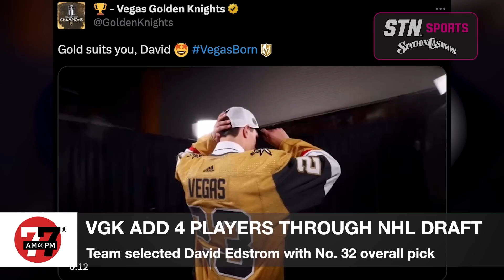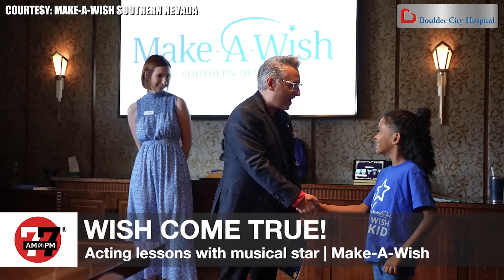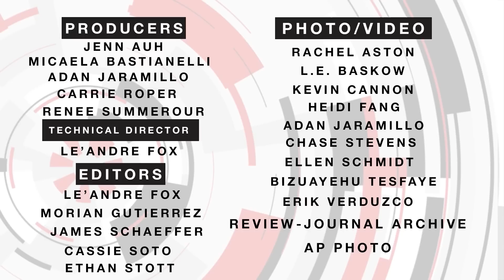Las Vegas News | 7@7PM for Thursday, June 29, 2023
Victims of a triple homicide in west Las Vegas are identified by police, an outgoing assistant sheriff is under investigation, and the Rio Casino-Resort is undergoing a multi-million dollar renovation.

The Las Vegas Review-Journal is introducing a video news program that will be streamed on the newspaper’s website, news app, YouTube, Fire TV, Apple TV, Roku and Amazon Alexa.
Be sure to tune in for a fast-paced digital 7-minute newscast every weekday at 7 a.m. and 7 p.m.